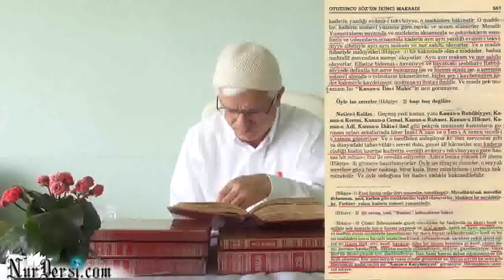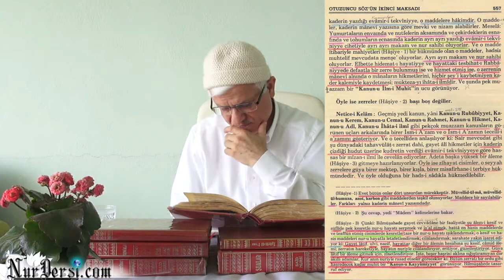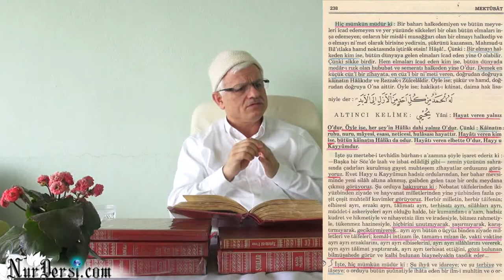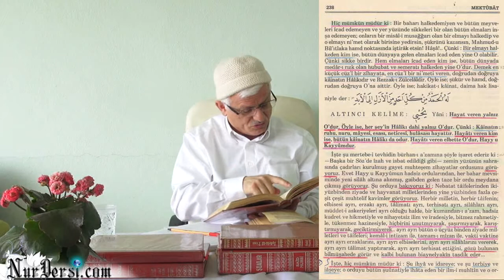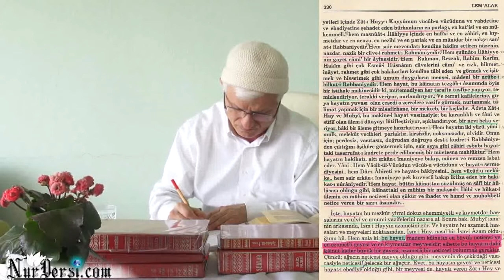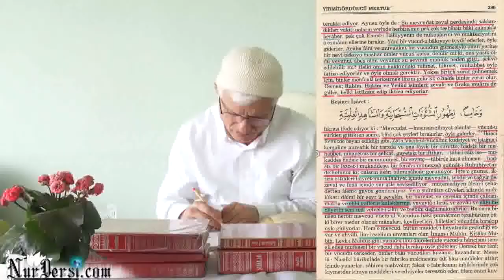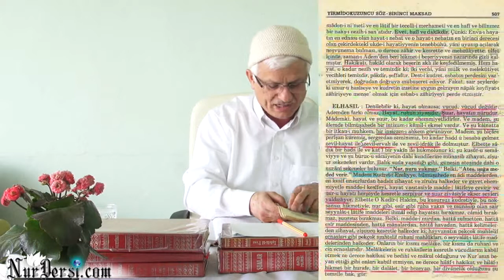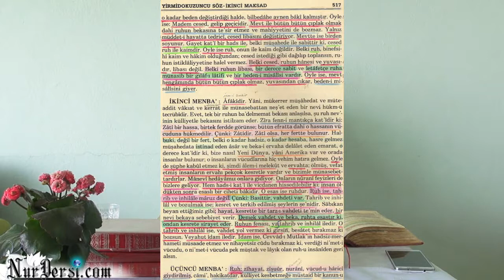Hayat - Ziya - Nur - Ders 1